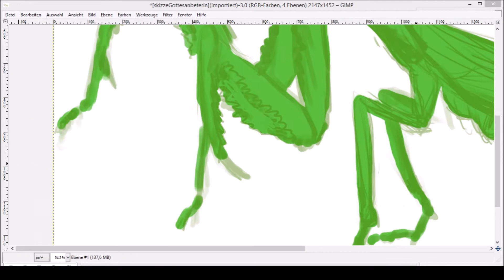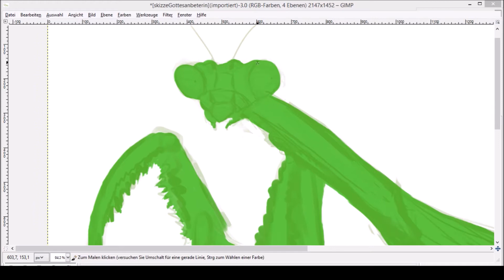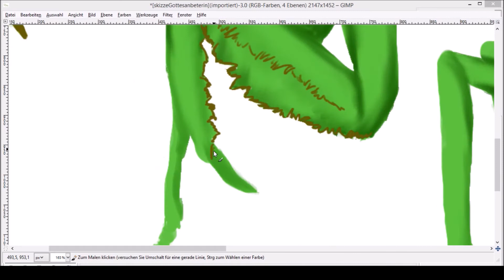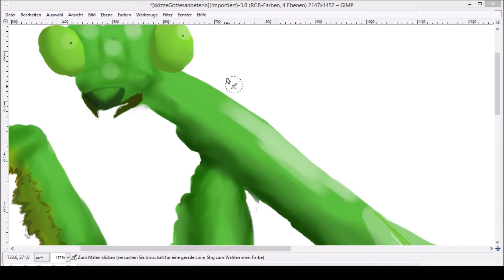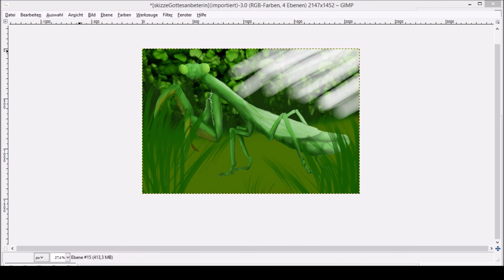the Praying Mantis Speedpaint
result from the last stream :3

one of my OCs has the Codename: praying Mantis... she's female :D
where dose the Name come from? you can guess :D

Music
Okami OST: Ryoshima Coast

Programs
Gimp, Open Broadcaster, WMM